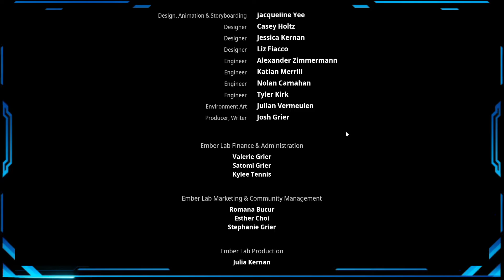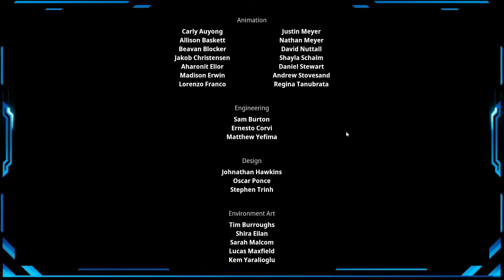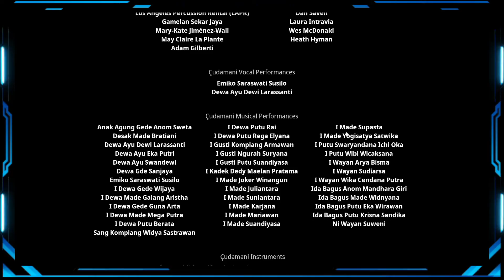KENA : BRIDGE OF SPIRITS || PART 15 GAMEPLAY|| MOUNTAIN SHRINE|| ENDING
Kena Bridge of Spirits Walkthrough Gameplay Part 15 includes a PC Gameplay with Review and Kena Bridge of Spirits Campaign Missions of the Single Player Story Campaign . This 2021 Kena Bridge of Spirits Story Campaign Walkthrough will be the Full Game including a Review, Prologue, All Story Chapters, OST, Cut Scenes, Cinematics, Rot, Masks, Upgrades, Hats, Flower Shrine, Spirit Mail, Cursed Chests and more until the Ending of the Single Player Story.

Kena: Bridge of Spirits is an action-adventure game developed and published by Ember Lab.  The story follows Kena, a young spirit guide who uses her magical abilities to help deceased people move from the physical to the spirit world. The game is presented through a third-person perspective. The player uses Kena's staff for attacking enemies, and her pulse ability for defending against attacks. They are tasked with collecting small spirit companions known as the Rot, who help to complete tasks and battle against enemies.

Kena: Bridge of Spirits is an action-adventure game played from a third-person perspective. The player controls Kena, a young spirit guide with magical abilities. In combat, the player uses Kena's staff for light, heavy, and charged attacks. An upgrade transforms the staff into a bow. When defending against enemies, the player can activate Kena's pulse ability, which acts as a shield and has a health meter that depletes when attacked; it also serves to provide clues and activate objects.  The player is tasked with collecting small spirit companions known as the Rot. They can be directed to complete tasks, such as moving objects, taking certain shapes, or distracting enemies. The player must damage enemies before the Rot builds enough courage to join battles. The Rot can be customized with different hats.

Kena: Bridge of Spirits is set in a fictional location which is not Kena's place of origin. The main village, which acts as the game's hub world, is abandoned at the beginning of the game, having been struck by a tragedy hundreds of years earlier. Throughout the game, Kena restores the area to an improved state. In the game's lore, deceased people can remain between the physical and spirit worlds if they are traumatized or feel unfinished. As a spirit guide, Kena tries to understand their difficulties and help them to move on. Kena has a scar from her hand to her shoulder, which represents a traumatic experience with her father that will be explored in the game. Other characters include Saiya and Beni, two young children whose teenage brother, Taro, is a restless spirit who Kena helps.